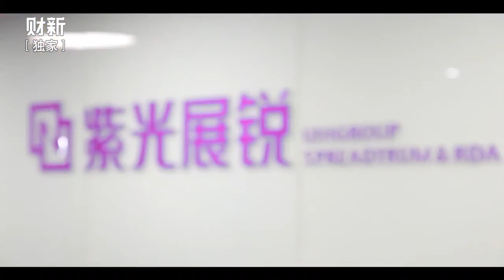紫光收购获国家大基金投资【赵伟国谈紫光并购技 之三】